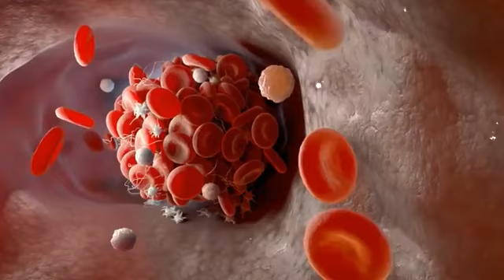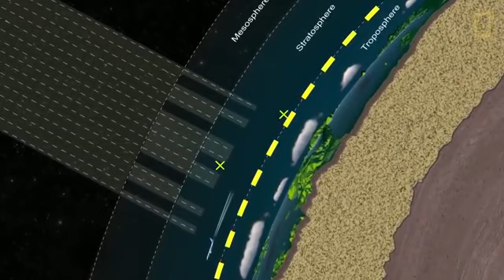top 10 most dangerous satnt in tha World.